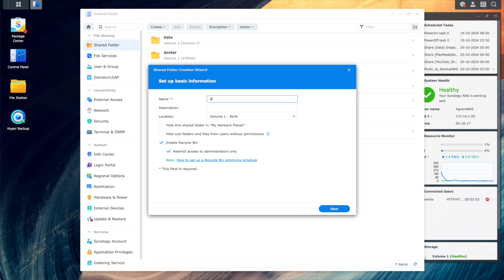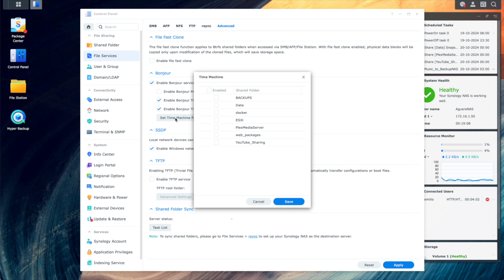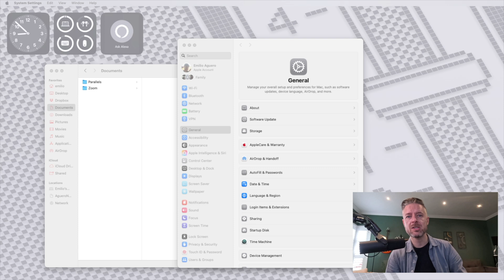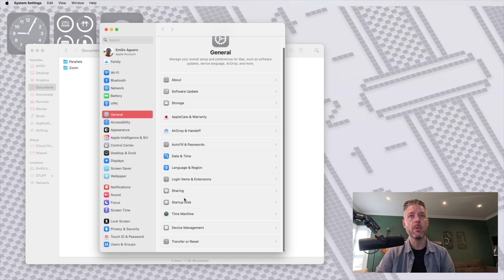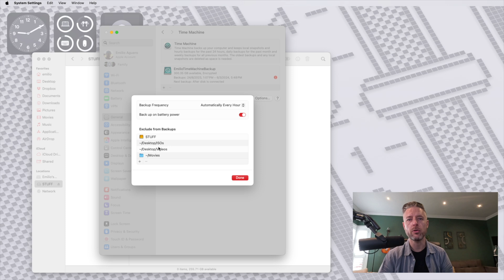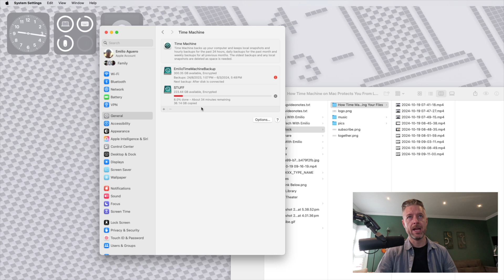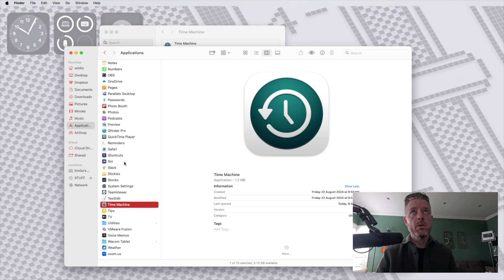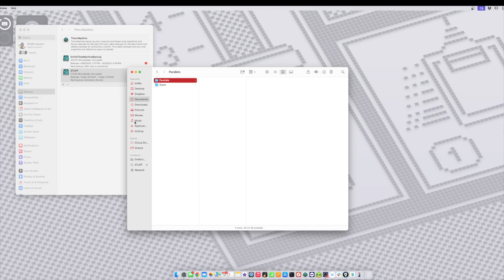Still Not Using Time Machine on Mac? You Need to Watch This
Time Machine for Mac is the only way you can restore your files if you get hit by ransomware or delete them by accident. In this video, Emilio Aguero of @TechWithEmilio shows you how to configure Apple Time Machine and how Time Machine works on Mac.

We’ll go over things like:
- why you should definitely use Time Machine on your Mac
- how to set up your first Time Machine backup
- why you should make your Time Machine backup to an external drive or NAS
- how to restore a file from a Time Machine backup

And to help you navigate this video, here are the chapters:

00:00 - Intro
00:21 - Why Use Time Machine?
02:03 - Time Machine Backup to an External Drive
03:53 - How to Configure Time Machine
09:02 - Automatic Time Machine Backup Demo